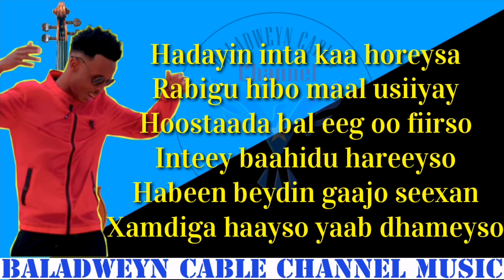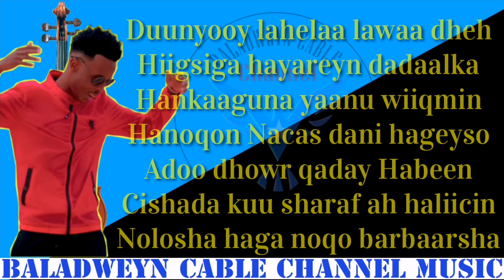Hees Cusub || Hankaada qani ku noqo || Codkii Saalax Sanaag || Lyrics 2020